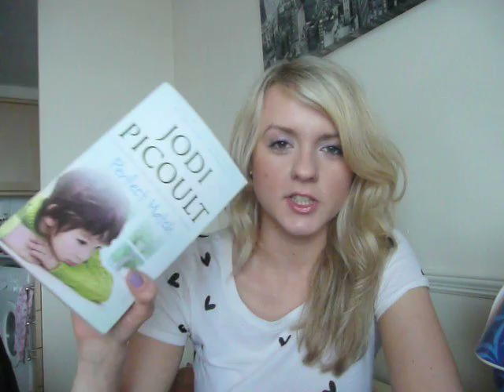[TAG] 5 przypadkowych faktów o mnie...